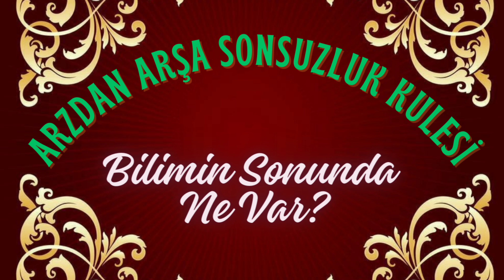BİLİMİN SONUNDA NE VAR ? - ARZDAN ARŞA - SONSUZLUK KULESİ -Prof. Dr. HANS VON AIBERG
Bu videomuzda;

    Arzdan Arşa  Sonsuzluk Kulesi isimli kitaptan faydalanılarak "Bilimin Sonunda Ne Var" konusu anlatılmaktadır. Prof. Dr. Hans Von Aiberg tarafından yazılan ve bilim ile islamı adeta kanıtlayan kitaplarından yararlanılarak oluşturulmuştur. Bu kitaplardaki bilgilerden faydalanıp müslüman olan birçok insan vardır. Rabbim dinleyip feyiz alıp tefekkür edebilmeyi bizlere de nasip eylesin.

    En doğrusunu Allah (c.c.) bilir.

    Prof. Dr. Hans Von Aiberg; bilim adamı, düşünür, yazar, gazeteci, 1945 doğumlu, Skandinav asıllı bir Alman teorik fizikçisidir. Din olarak İslamı, milliyet olarak Türklüğü seçmiştir. Tamamen Kur'an hedeflerine dayanan teorileri uluslararası bilim platformunda kabul gördü. Uydu-Roket, Astrofizik ve Nükleer fizik dallarında üç ödül aldı. Bugün yaşayan 6 karadelik ve 2 akdelik uzmanından biridir. Tek başına kurduğu Horn Hole\ Sur Borusu ve Etherodynamics\Esîr-Nûr dinamiği teoremleriyle fizik dalında ve Beşinci İşlem ile matematik dalında  Alternatif Nobel Ödülüne aday gösterilmiştir.